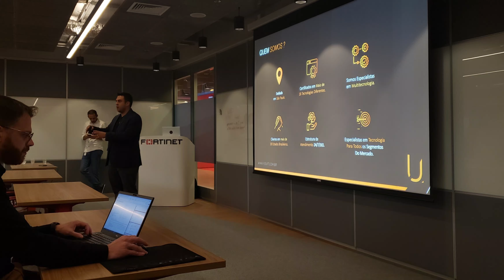TECH DAY - YOU IT + FORTINET | REDE ORIENTADA À SEGURANÇA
Na última quinta-feira 23, tivemos a 1º edição do nosso Tech Day na sede da Fortinet no Brasil, com a presença de alguns de nossos clientes e gostaríamos de compartilhar com vocês um pouco deste dia 🚀🧡

Neste Tech Day em parceria com a Fortinet, falamos sobre Redes Orientadas à Segurança como manter Fluxos constantes e perímetros seguros com à Fortinet.

Agradecemos à todos os presentes que tornaram essa primeira edição um sucesso! 😁 👏